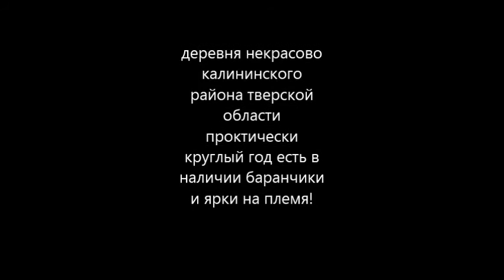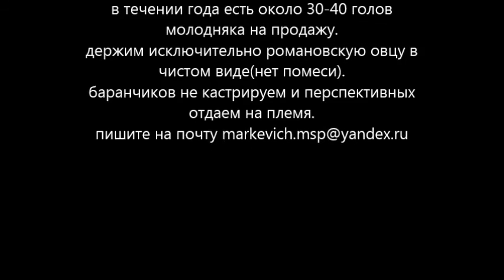романовские овци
Описание